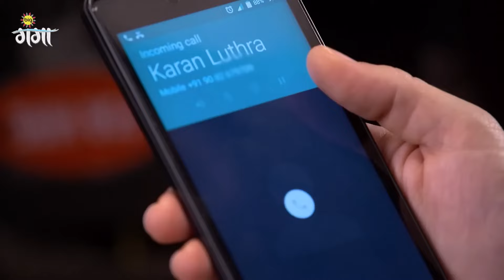Karan ने किया Sherlyn का पीछा | Kundali Bhagya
Karan relentlessly pursues Sherlyn. What unfolds when he finally catches up with her? Don't miss the thrilling encounter!

Producer/Star Cast : Ekta Kapoor Shraddha Arya, Dheeraj Dhoopar, Anjum Fakih, Manit Joura